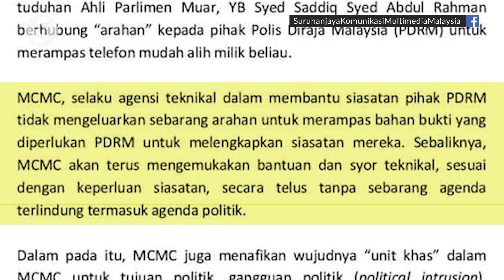MCMC denies ordering police to seize Syed Saddiq's handphone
The Malaysian Communications and Multimedia Commission (MCMC) said it did not issue any order to the police to confiscate the mobile phone of Muar MP Syed Saddiq Syed Abdul Rahman.